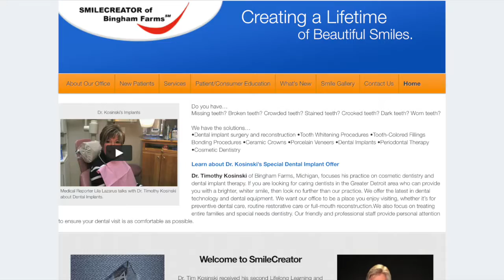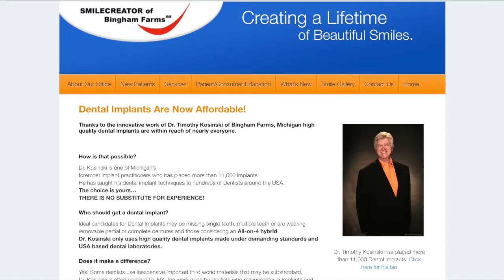535 Managing an Implant Practice with Timothy Kosinski : Dentistry Uncensored with Howard Farran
Dr. Timothy Kosinski is an Adjunct Clinical Professor at the University of  Detroit Mercy School of Dentistry. He is a Past-President of the Michigan Academy of General Dentistry.

Dr. Kosinski received his DDS from the University of Detroit Mercy Dental School and his Mastership in Biochemistry from Wayne State University School of Medicine. He is a Diplomat of the American Board of Oral Implantology/Implant Dentistry, the International Congress of Oral Implantologists and the American Society of Osseointegration. He is a Fellow of the American Academy of Implant Dentistry and received his Mastership in the Academy of General Dentistry.  Dr. Kosinski has received many honors including Fellowship in the American and International Colleges of Dentists and the Academy of Dentistry International. He is a member of OKU and the Pierre Fauchard Academy. Dr. Kosinski was the University of Detroit Mercy School of Dentistry Alumni Association’s “Alumnus of the Year,” and in 2009 and 2014  received the Academy of General Dentistry’s “Lifelong Learning and Service Recognition.” Dr. Kosinski has published over 150 articles on the surgical and prosthetic phases of implant dentistry and was a contributor to the textbooks, Principles and Practices of Implant Dentistry, and 2010’s Dental Implantation and Technology. He was featured on Nobelbiocare’s Nobelvision and lectures extensively.